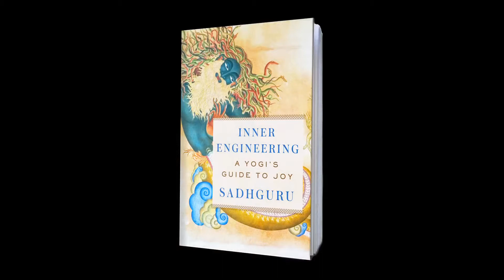Why the Inner Engineering Book?